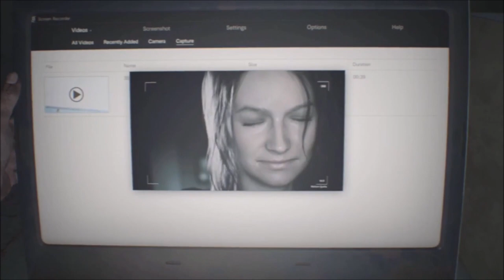Malls | S6E121: 10 Minutes or Less | Ep 284 | Crazy Town Podcast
10 Minutes or Less
"Malls"